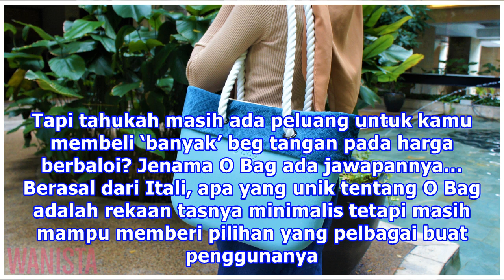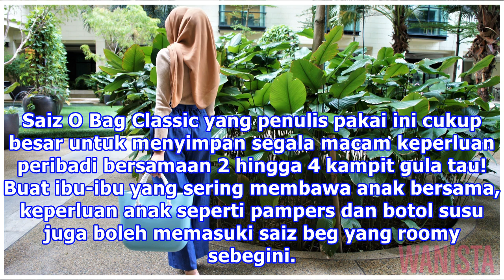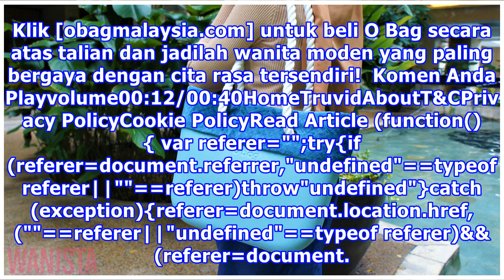[Review] Beg Tangan O Bag Untuk Yang Suka Bertukar Gaya Ikut Mood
Harga beg tangan berjenama di pasaran bukanlah murah semata, ada individu yang sampai ikat perut hendak memiliki beg tangan idaman. Tapi tahukah masih ada peluang untuk kamu membeli ‘banyak’ beg tangan pada harga berbaloi? Jenama O Bag ada jawapannya… Berasal dari Itali, apa yang unik tentang O Bag ...